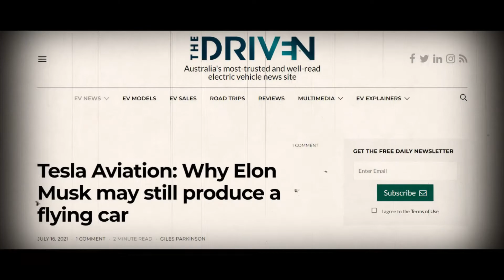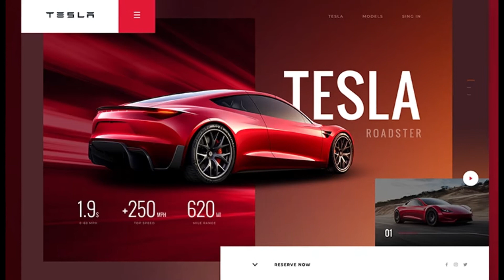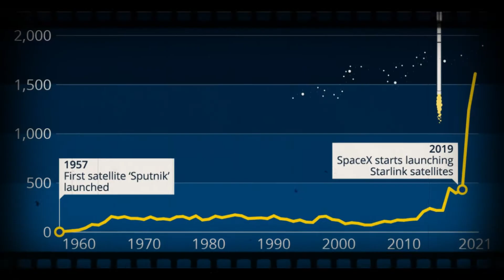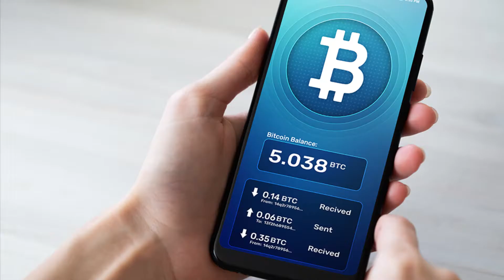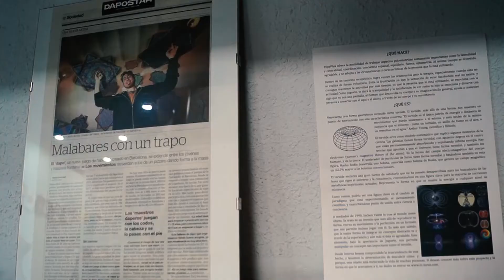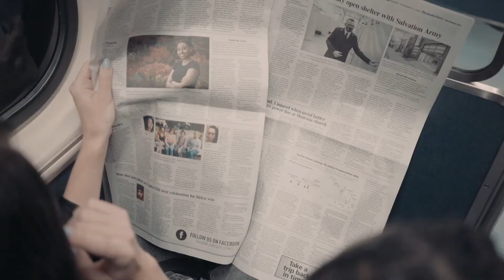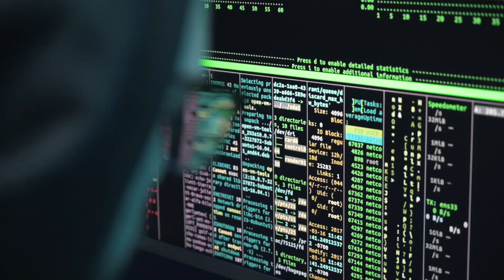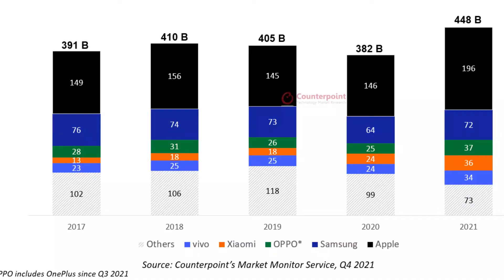Why Is Tesla Model Pi So Hyped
Tesla Model Pi is a smartphone that the electric vehicle manufacturer is rumored to have been working on. And if a company like Tesla steps into the smartphone market it certainly would not produce generic products. I mean, it is Tesla, the pioneer of electric vehicles that have revolutionized the world. Surely, there must be something in this particular smartphone that would set it apart from the competition and make it a market for itself.

Sounds believable? Doesn't it? It is exactly what magazines and some so-called experts leverage to sell information that has no basis. And because Tesla has not released a statement on the matter the speculations have been further fueled. People have made exotic claims about phones and some of them are just straight out absurd.

One such rumored feature is its functionality on mars. Yes, you have heard it right. And if this has made you scratch your head, wait till we roll out the explanation behind it. The so-called experts suggest that the Pi Phone would be embedded with Starlink technology and thus it would receive the internet connection even at the mars. For a second it actually sounds believable. You have got to give credit to the person who came up with this idea.